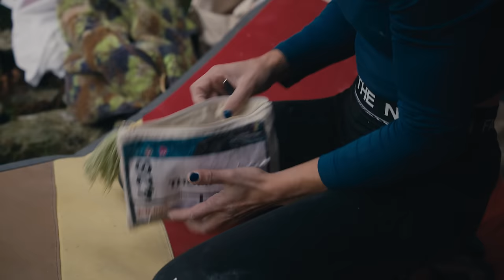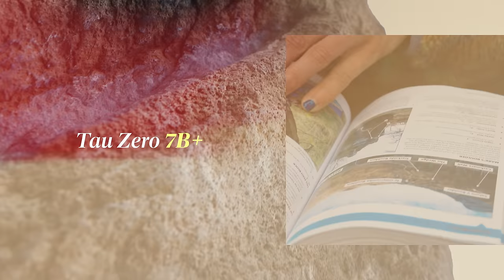Bouldering Rampage with Molly Thompson-Smith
In this episode, we join Molly in The Lake District for a couple of days as she makes light work of some hard boulders.

Timestamps:
Intro: (0:00)
Verna 8A Flash: (0:26)
Eagle Huntress Stand 8A: (2:06)
Tau Zero 7B+.: (4:26)
Do The Lambrini 7B+ Flash: (5:21)
Downstairs Mixup 8A: (6:21)

Additional footage and thumbnail photo - Sam Pratt